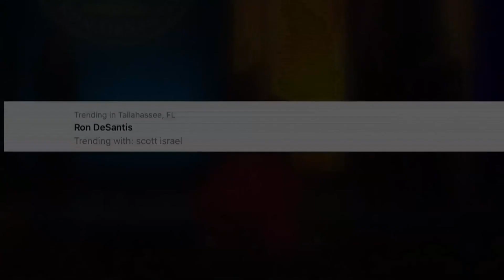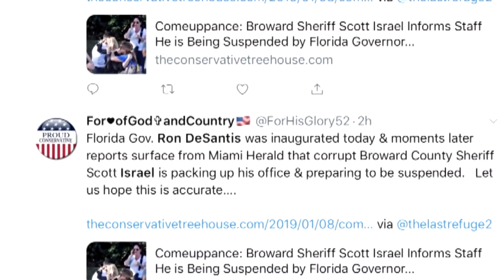Gov. Ron DeSantis celebrates win at inaugural ball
Ron DeSantis celebrated his victory during a Tuesday night Inaugural Ball in Tallahassee.